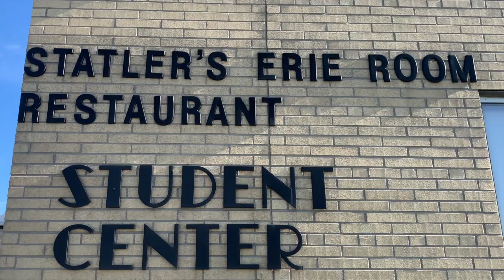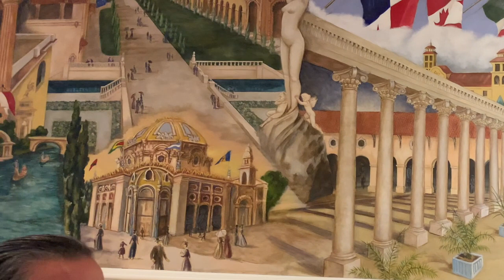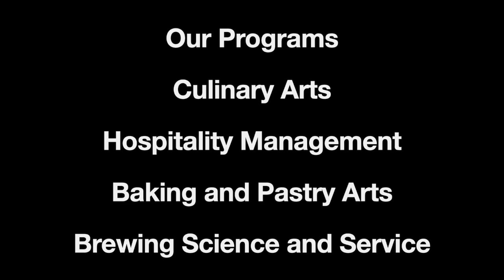SUNY Erie Tour of Facilities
This YouTube video is a tour of the facilities at SUNY Erie Community College. The narrator, Mark Wright, is an associate professor at the college. He starts the tour by mentioning the various programs offered at the college, including baking and pastry, culinary arts, hotel restaurant management, and brewing science. The first stop on the tour is the Statler Erie Room restaurant, where students practice service management, wine tasting, and beer tasting. The restaurant is named after Ellsworth M. Statler, who did food service and lodging for the 1901 Pan-American Exposition in Buffalo, New York. The restaurant is named after him, and his foundation provides scholarships and grants to the college. There is a mural on the wall depicting the Pan-American Exposition.
Next, the tour moves to the Statler Room kitchen (lab), where students learn various cooking techniques. The lab is equipped with state-of-the-art equipment and offers hands-on experience in cooking and serving in a restaurant setting. The lab covers different types of cuisine, including American regional and international cooking, and also focuses on banquet and buffet preparation. The college's restaurant is relatively busy and offers affordable prices.
The tour then continues to the cafeteria, where the students serve hot food to students, faculty, and staff. The cafeteria offers a variety of dishes, including soups, entrees, and desserts. The kitchen is equipped with steam-jacketed kettles, fryers, stoves, grills, and other equipment. The college makes its own stocks and emphasizes using fresh ingredients rather than convenience items. The cafeteria class works alongside the Erie Room staff to prepare food for various outlets on campus, including childcare. The college also has a bake shop where students make rolls, pizza dough, cookies, and desserts.
The tour visits the storage facilities, which include walk-in freezers and coolers. There is also a cold area with sinks and prep space for salad bars and sublines. The college emphasizes large-quantity cooking and teaches students how to efficiently prepare and store food.
The tour will guide us through the first-year student lab, where budding chefs acquire fundamental culinary skills, and the baking lab, where they master the art of baking. This immersive experience offers a comprehensive introduction to cooking techniques and the principles of proper baking. And a brief stop at the brewing lab.
The tour ends by mentioning that there are instructors available to guide and teach students throughout their culinary education.